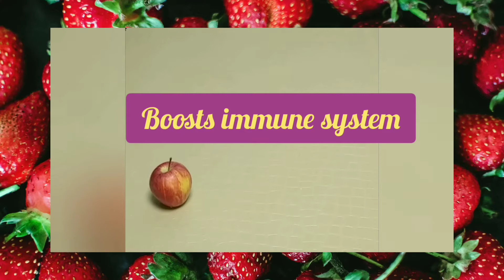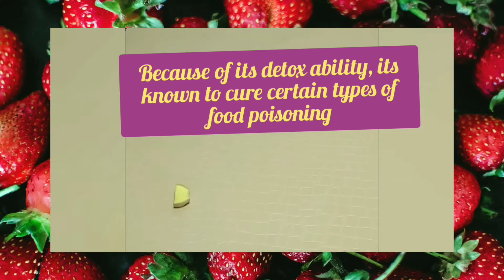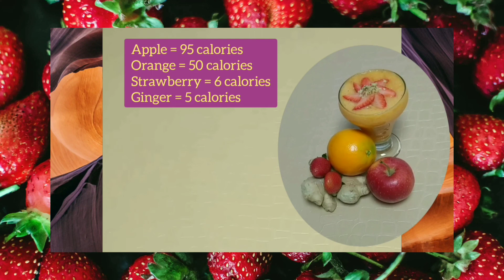Apple Orange Strawberry Ginger Smoothie (No sweeteners/milk added)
Healthier smoothie experience by harnessing the ingredients' full benefits.
Delicious detox you deserve!

delicious detox